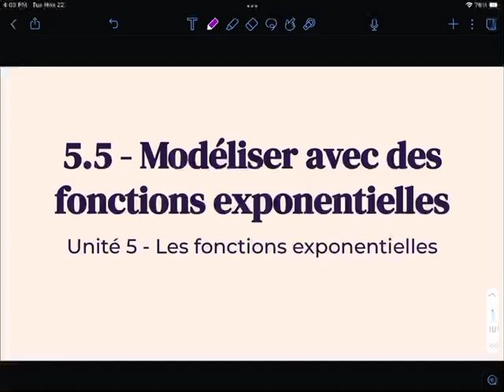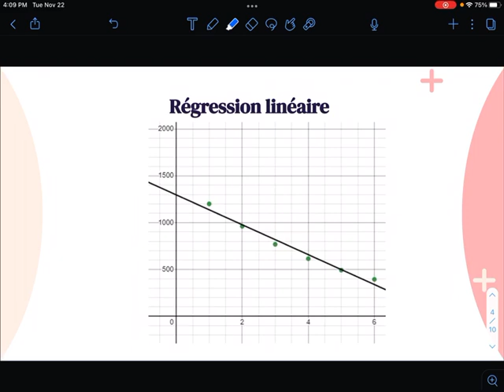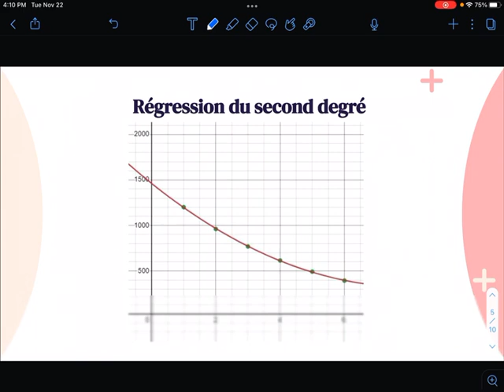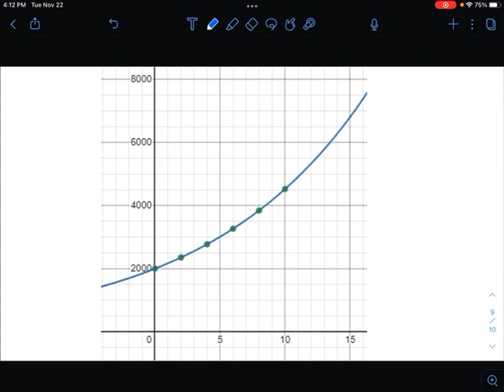MCR3U - 5.5 - modéliser avec des fonctions exponentielles